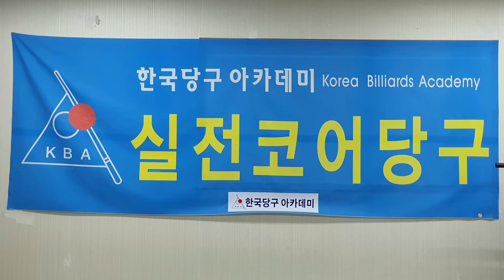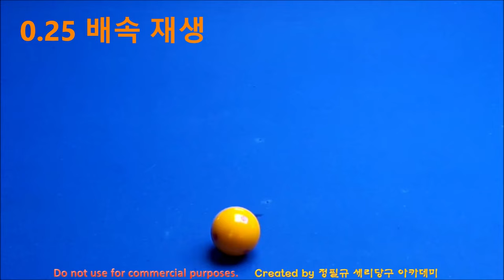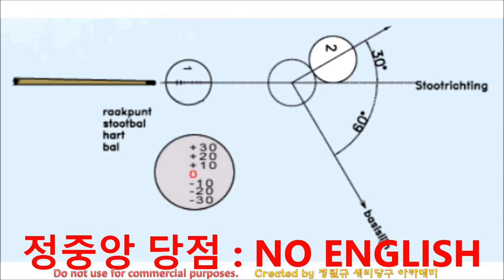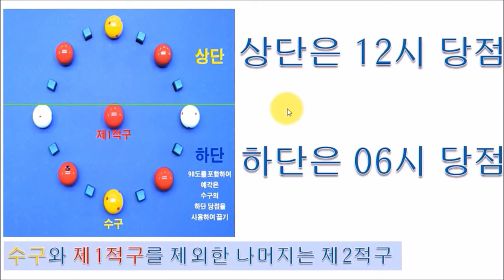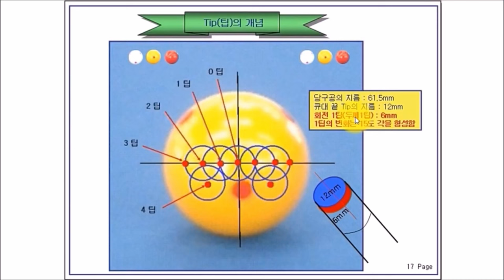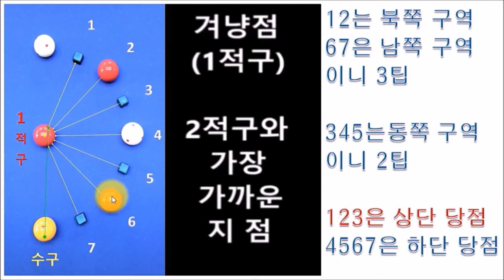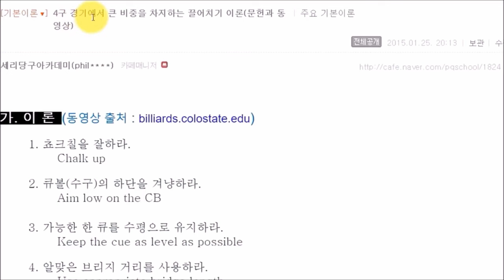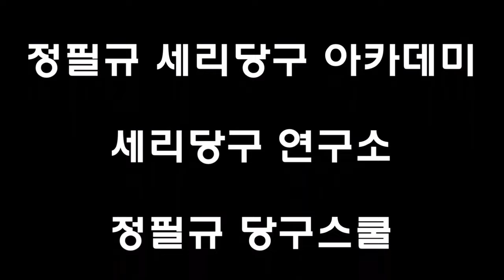당구의 기초가 됩니다 _당구의 시작_서양 이론 _ 네덜란드 방식 // 반복강조 // 4구 직접 맞추기 // 가장 쉬운 당구 // 겨냥점은 하나다